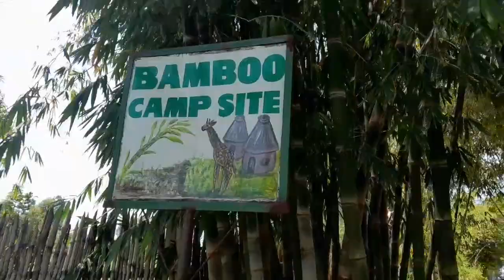This camping site exist in My village.Thick BAMBOO. The next destination for visitors in my village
Nyabera is a farm and a Camping  site located in Migori  county , Awendo constituency ,  a great place to relax and learn  more about farming